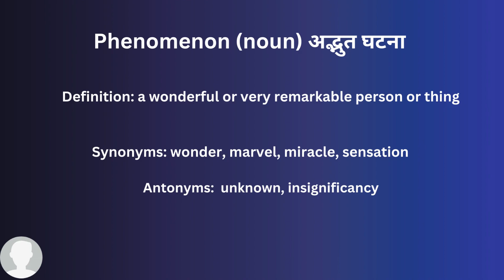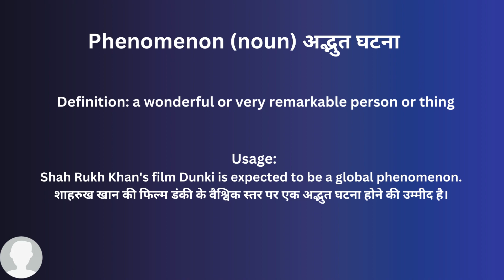Phenomenon In Hindi - HinKhoj - Dictionary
Hello friends!

Phenomenon means a wonderful or very remarkable person or thing
Hindi meaning of Phenomenon is अद्भुत घटना
Phenomenon is used a noun
Example: Shah Rukh Khan's film Dunki is expected to be a global phenomenon.

To find more meaning and word details Phenomenon